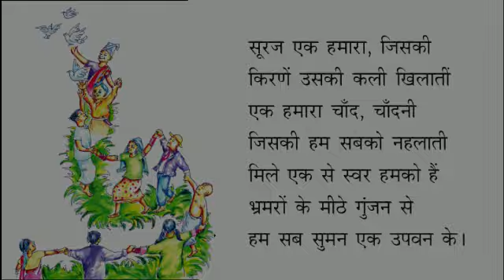7th standard hindi//Ham Sub Suman ek upavan kee//हम सब सुमन एक उपवन के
7th Hindi poem
हम सब सुमन एक उपवन के